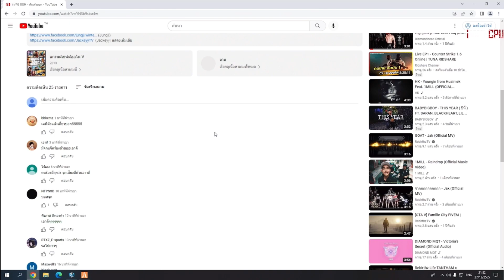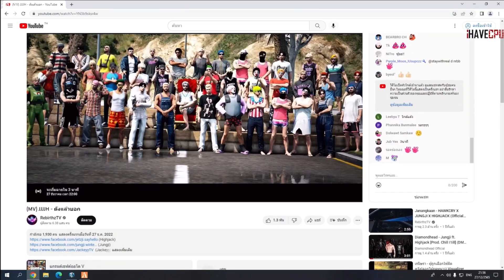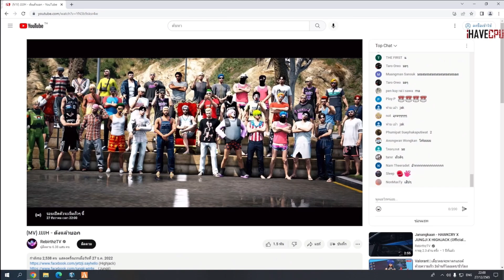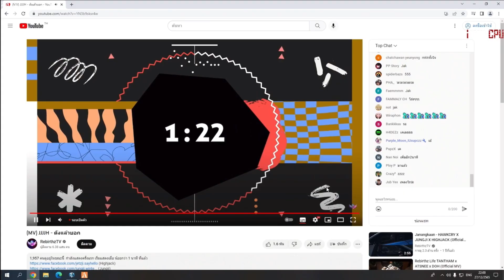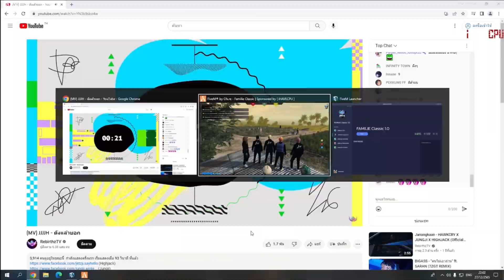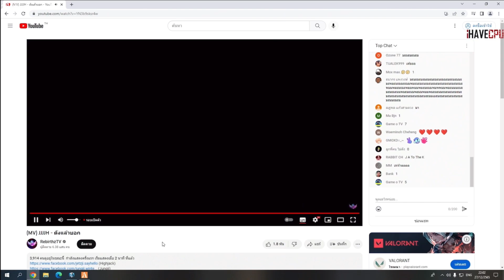แจ็คกี้รีแอคชั่นเพลง JJJJH - ดังแล้วบอก เพลงใหม่JAKโคตรเฟี้ยว! | FML | EP.4969